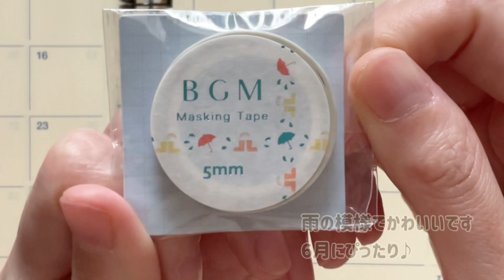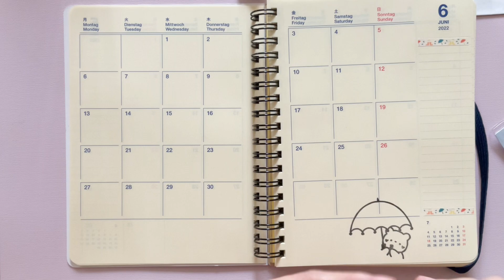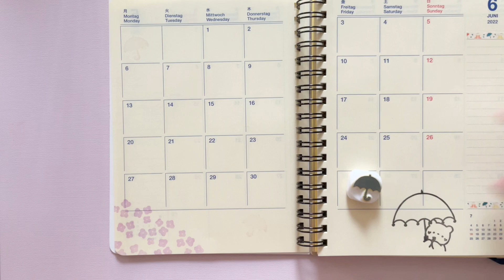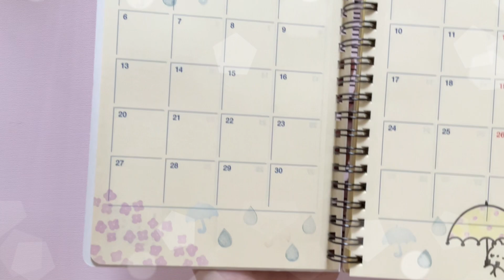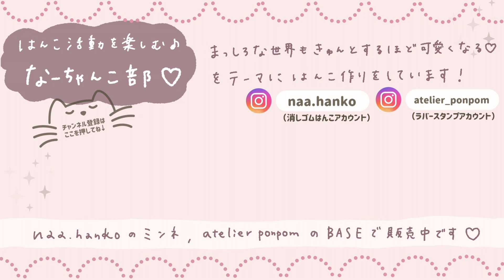【ロルバーン6月デコ】ダイアリーページの手帳デコ✐はんこを使って❁消しゴムはんこ作家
⋆⸜ロルバーン6月アレンジデコレーション ⸝⋆

ロルバーンにはんこを押して、裏うつりをチェックしてみた❁消しゴムはんこ作家

消しゴムはんこの押し方とお手入れ方法❁はんこ作家が丁寧に説明します♡

こんにちは！naaです❁
消しゴムはんこ作家として活動しています𖧷

⋆⸜  まっしろな世界もきゅんとするほど可愛くなる  ⸝⋆
𓍯押すだけで可愛いと喜ばれる
𓍯ラッピングに欠かせない存在♡
𓍯はんこを使うのが初めてさんも大歓迎

【なーちゃんこ】とは…
・なーちゃんの作ったはんこを略したもの
・ママっこ、おばあちゃんこ、のように
　なーちゃんのはんこがすきだよという意味
・naachanko 【naa】【hanko】の文字も入っています
そして、それに【部】をつけて
私のオリジナルの部活のような
そんなチャンネルにする予定です♡

　模倣や二次加工品の販売等はお控えください。
　また、はんこの作り方については非公開としています。
　ご質問いただいてもお答えできませんのでご了承ください🙇‍♀️

❁消しゴムはんこ・ラバースタンプの販売
【ハンドメイド販売サイトのミンネ】⇣

❁ラバースタンプのみ販売
atelier ponpom【BASE】⇣

❁SNS
・@naa.hanko 消しゴムはんこ⇣

❁ハンドメイドに役立つ愛用品紹介
【楽天ROOM】⇣